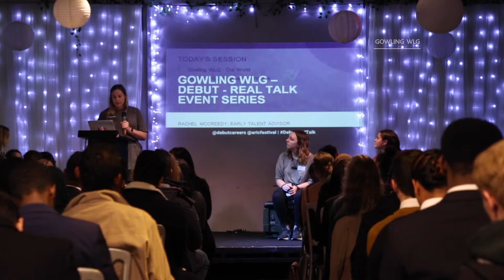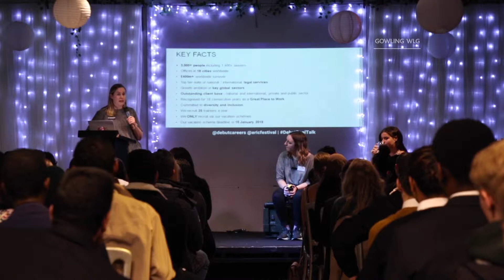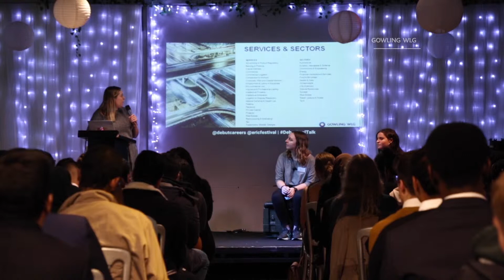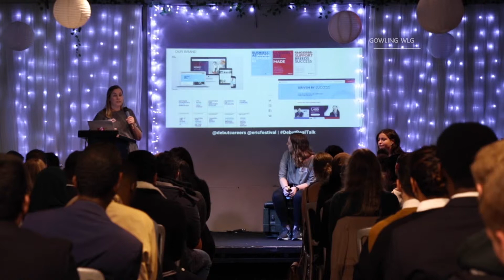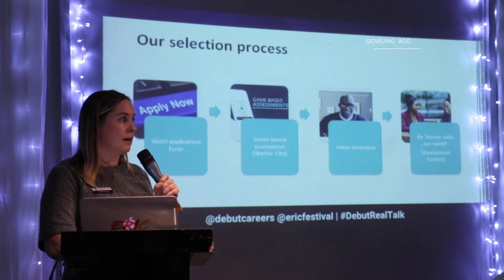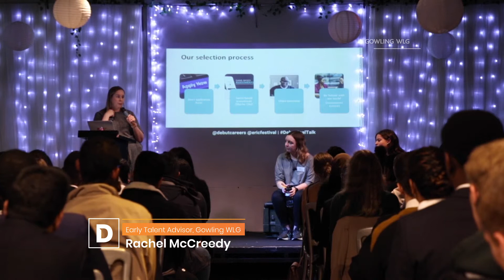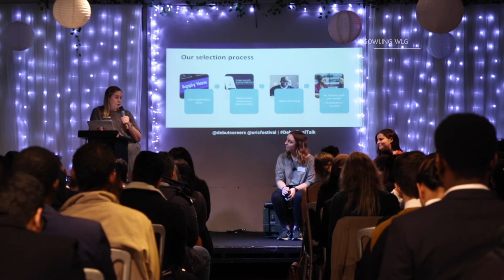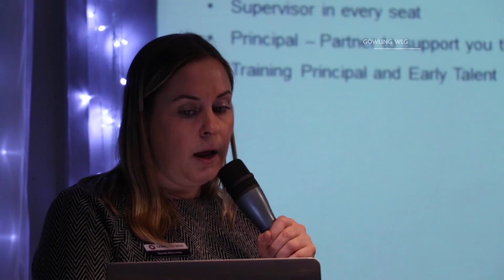Debut Real Talk - Gowling WLG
Ever dreamed of working for a top law firm? Rachel McCreedy - Early Talent Advisor at Gowling WLG - spoke at Debut Real Talk about what graduates can expect from the application process and working life.